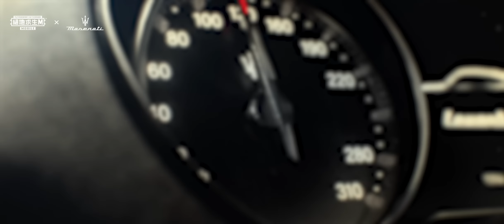【絕地求生M】每個求生者的夢想！和瑪莎拉蒂上山下海吧 🚘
【小編搶先報】求生者的夢想車 🚘
顛簸之路用最堅固的車身保護你！
上山 ⛰ 下海 🌊 都不成問題 (ゝ∀･)b